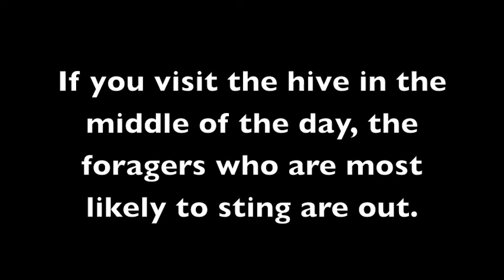Bee Movies June 2012.m4v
Bees being all chillaxed.